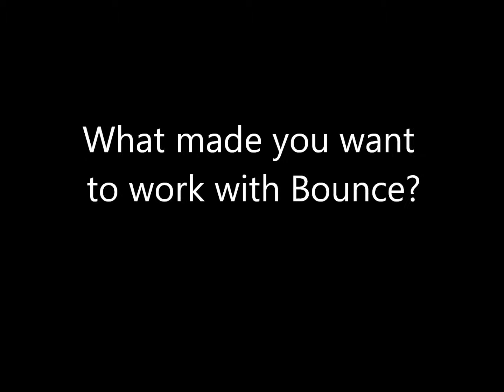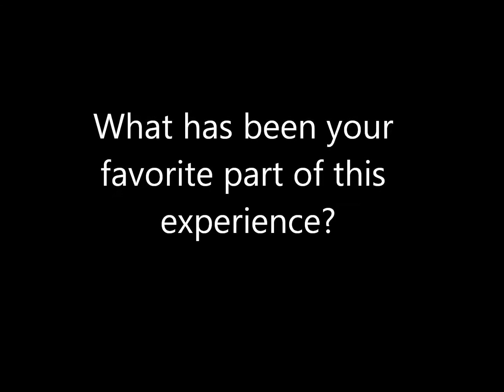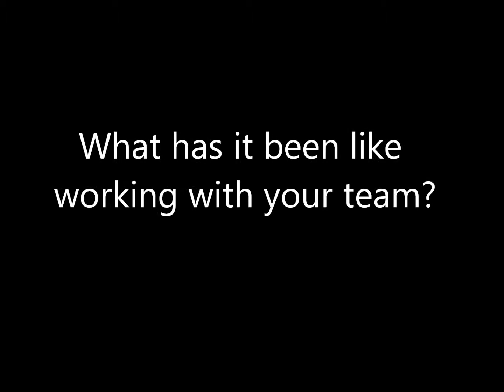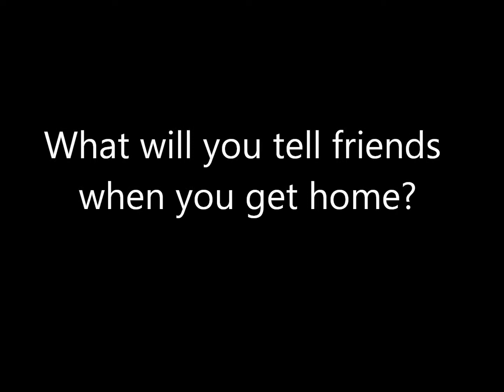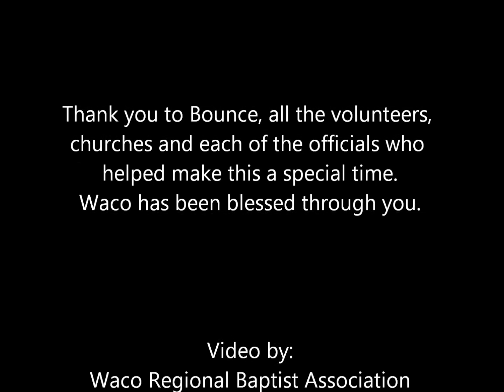Bounce: Student Missions | Waco 2015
Part of Texas Baptists (BGCT) Disaster Recovery is a two-year-old program called Bounce Student Disaster Recovery, where youth join together to make a difference in the world. Their goal is to Restore Hope, Rebuild Communities and Reflect Christ. Bounce came to Waco July 7-10 as part of their new Community Rehabilitation Missions. About 150 middle school and high school students from across Texas came to paint houses, replace roofs, build entry stairs and ramps. They stayed at Columbus Avenue Baptist Church and many WRBA churches brought lunch all week to the 10 work sites.

 Bounce Director David Scott said, "Though the people we are serving this week may not have experienced a disaster, they may feel hopeless because of their home's condition. It's my hope these students can help restore some hope through their service to residents this week."